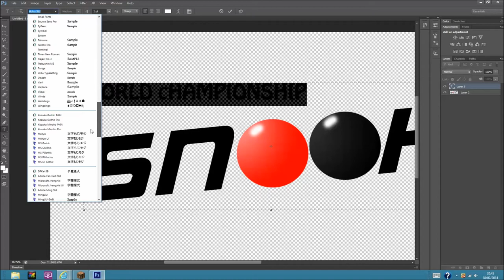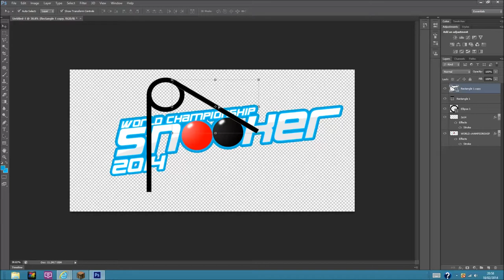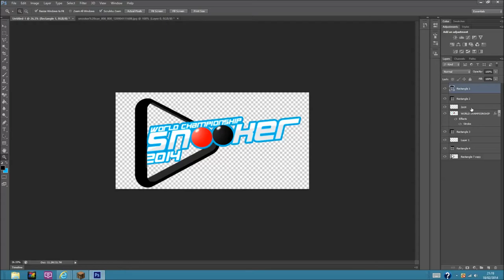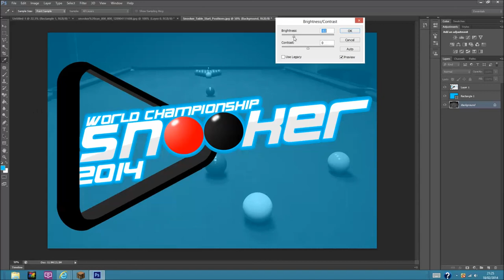Snooker Championship Logo - Speed Art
On my channel you can find things like speed art, Photoshop tutorialsand much more!